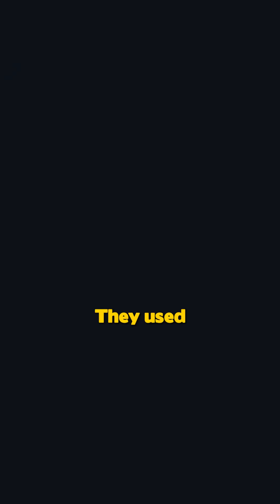AI Plays Super Mario Bros